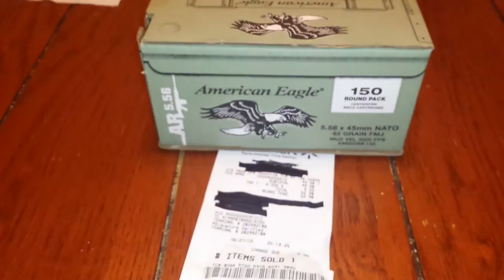Walmart ammo score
556 bulk